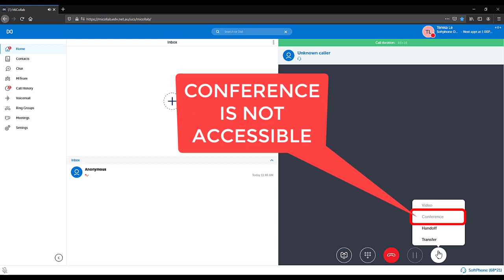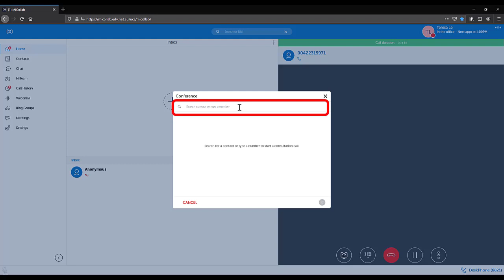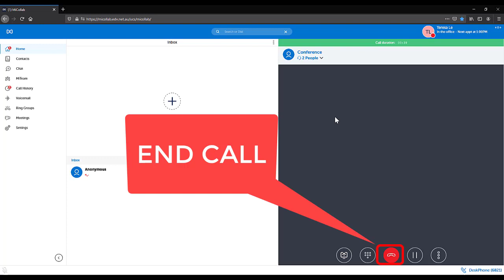Mitel MiCollab Web - Conference